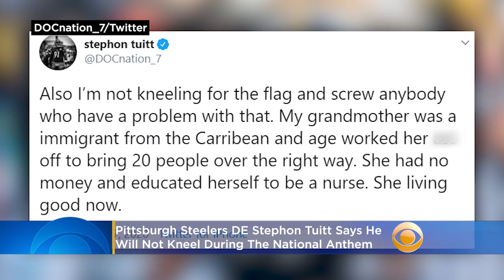Pittsburgh Steelers' Stephon Tuitt: 'I'm Not Kneeling For The Flag'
Pittsburgh Steelers' defensive end Stephon Tuitt made his stance about kneeling during the national anthem clear in a series of tweets Monday. Katie Johnston reports.